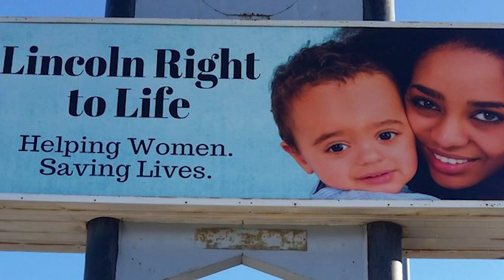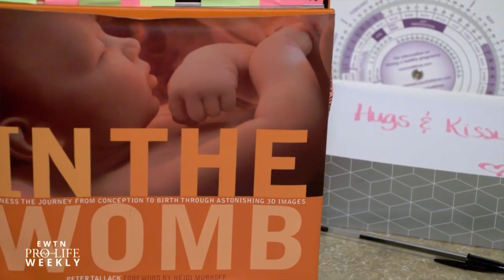How We Will Stop Abortions in Lincoln - Pro-Life Nebraska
February, 2020 - Episode #2.  Sandy Danek of Nebraska Right to Life and Mike Davis of Lincoln Right to Life discuss the Women's Care Center coming to Lincoln.